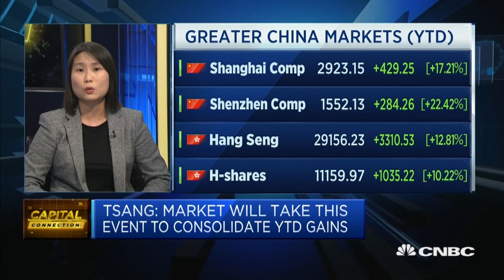There are still domestic opportunities in China: Investment specialist | Capital Connection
The Chinese economy is in a balanced shape, says Janet Tsang, investment specialist, EM APAC equities JP Morgan Asset Management.